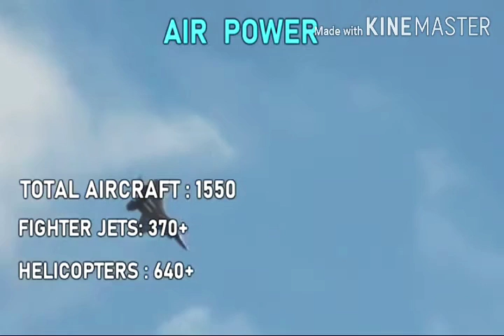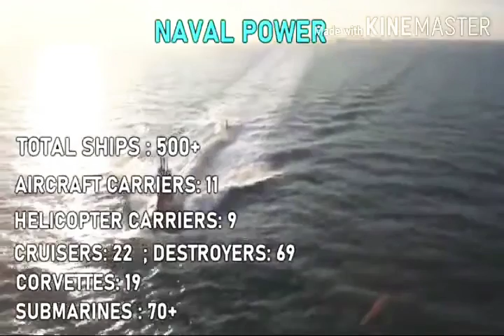Top 10 Most Powerful Countries With Strongest Military In the World 2020.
Top 10 Most Powerful Countries In the World 2020.Strongest military in the world.All three branches of military,Navy,Army and Air force are considered.All types of weapons(Tanks,fighter jets, Submarines,Destroyers,Aircraft carriers etc)are counted.All the information provided are true to the best of our knowledge. It Should be noted that Total aircraft strength mentioned in the video includes aircraft from airforce,Navy and Army. Armored fighting vehicles counts only includes infantry fighting vehicles and armoured personnel carriers. Image and footage used may be sometimes for demonstration,and may not be actual weapons, militaries of the respected countries.